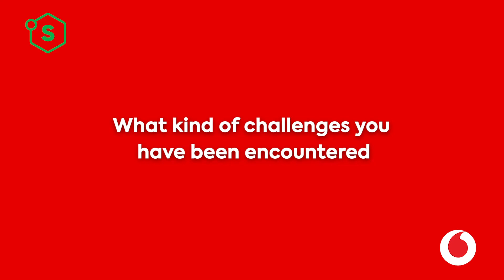Kasome international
Get to know about Kasome international from the Founder as he explains why and how they started their startup and how it operates. We are excited to have them in the Vodacom Digital Accelerator. Checkout our website for more;